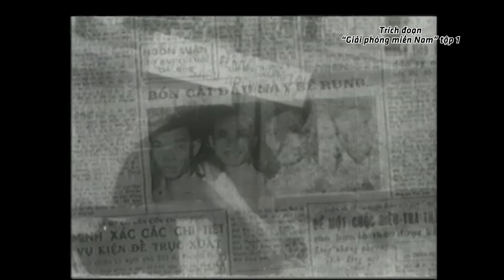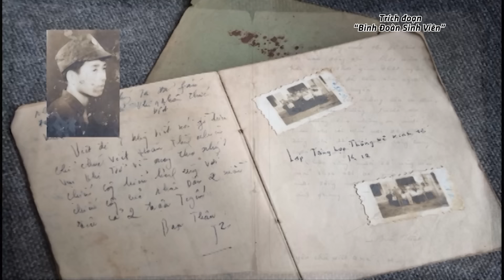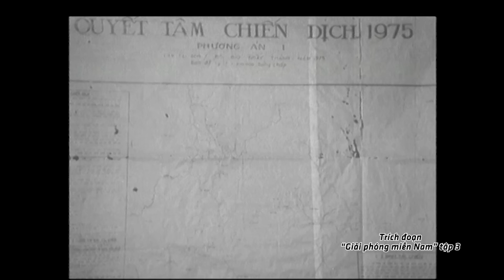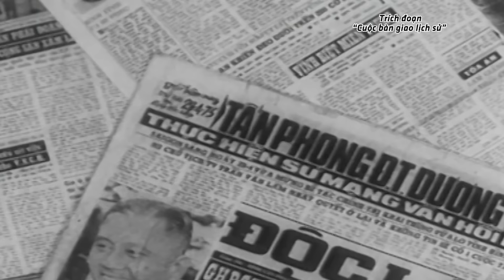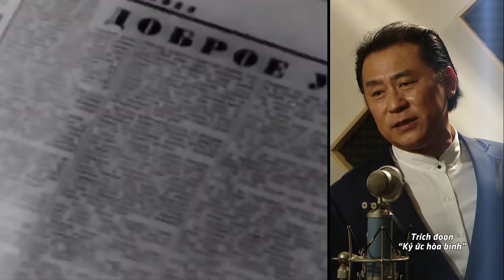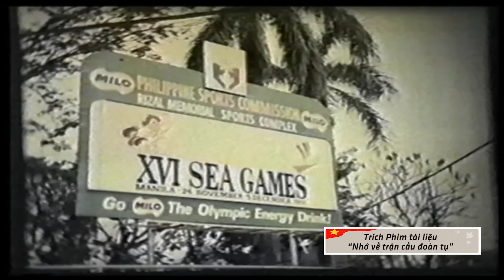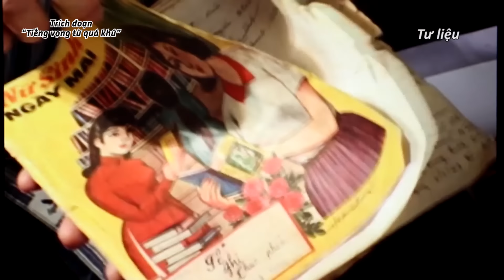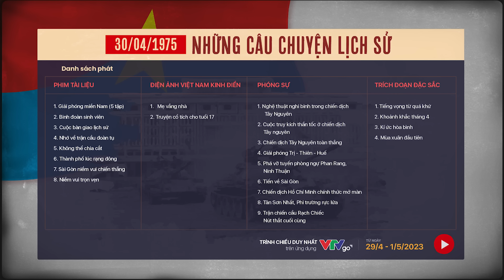Hào khí tháng Tư | VTV24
Sống dậy cả một thời khói lửa qua những thước phim tư liệu đắt giá được chọn lọc kĩ lưỡng trong kho tư liệu.

Từ những thước phim đen trắng đến những cảnh phim màu quý hiếm về khoảnh khắc người chiến sỹ cắm lá cờ chiến thắng trên nóc Dinh Độc Lập; cho tới kỉ niệm không phai về vinh dự được đọc “Bản tin chiến thắng 30/4/1975” của phát thanh viên Kim Cúc… Và còn rất nhiều những hình ảnh đầy giá trị về khoảnh khắc non sông thu về một mối…

Thời gian có thể trôi đi, nhưng lịch sử là bất biến và vĩnh hằng giá trị. Hôm nay 30/4/2023, nhân kỷ niệm 48 năm ngày thống nhất đất nước, VTVGo hân hạnh trở thành chiếc cầu nối quá khứ và hiện tại, để thế hệ trẻ hôm nay có thể biết thêm về hào khí những ngày tháng tư lịch sử đó thông qua playlist tổng hợp những bộ phim tài liệu, phóng sự, cầu truyền hình hay những bộ phim điện ảnh Việt Nam kinh điển… liên quan đến Đại thắng mùa xuân năm 75 với tên gọi “30/4/1975 - Những ngày lịch sử”.